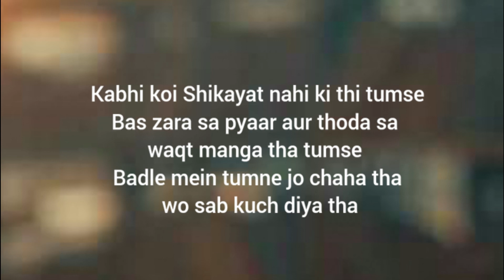kisi ke liye din rat rona aur rote rote thak kar so jana 😢 broken heart 💔_Alone status _sad poetry😭💔